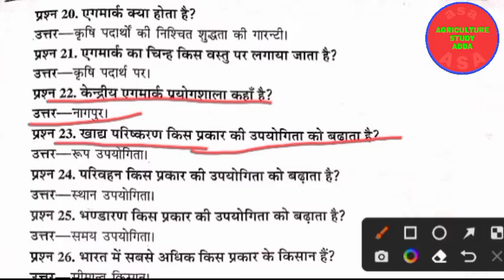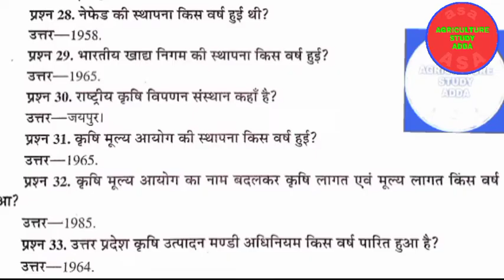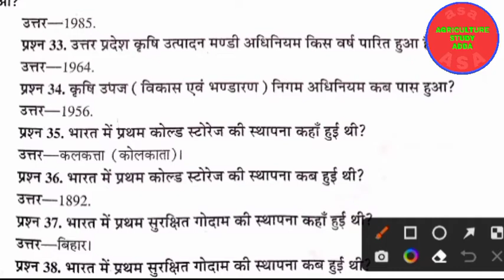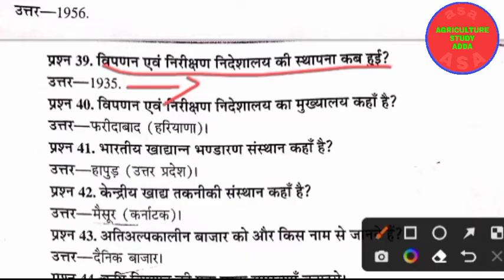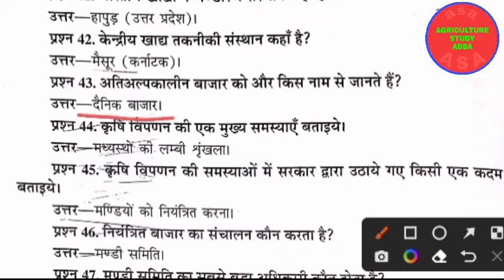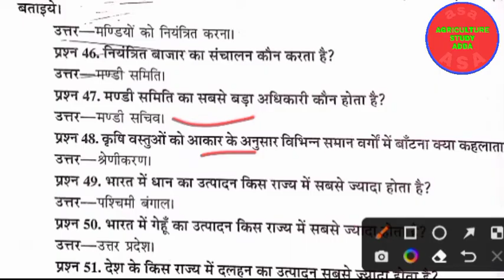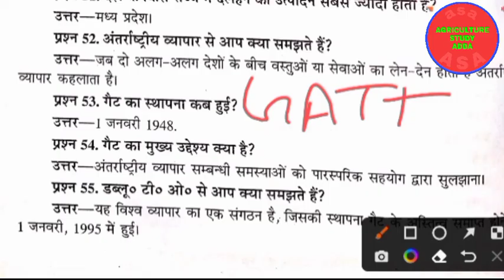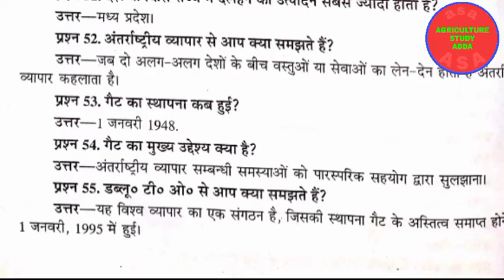AGRICULTURAL MARKETING TRADA AND PRICES BSC AG 5TH SEMESTER। agricultural marketing trade and prices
agriculture marketing trade and prices objective questions bsc ag 5th  semester

bsc agriculture 5th semester agricultural marketing and trade

agriculture marketing trade and prices mcq

agriculture marketing trade and prices

BSc AG 5th semester agriculture marketing trade and prices

agriculture marketing trade and prices paper

agricultural marketing trade prices solved paper

krishi vipanan Vyapar AVN mulya

agriculture study adda

agriculture study